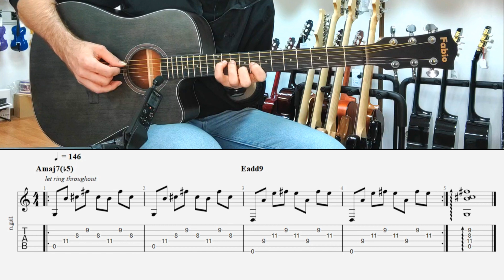Красивые аккорды на гитаре №1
Красивые аккорды на гитаре.

Теперь я работаю в музыкальном магазине и записал небольшое видео оттуда.
Гитара интересная - верхняя дека из массива махагони, что сразу слышно по сравнению с другими гитарами не из массива. Плюс она очень легкая и красивая.